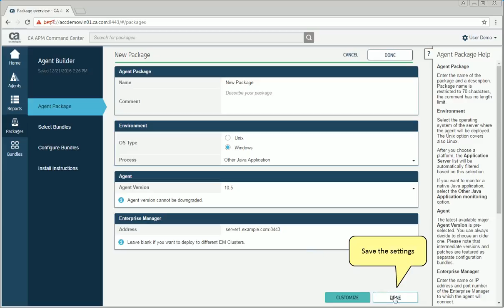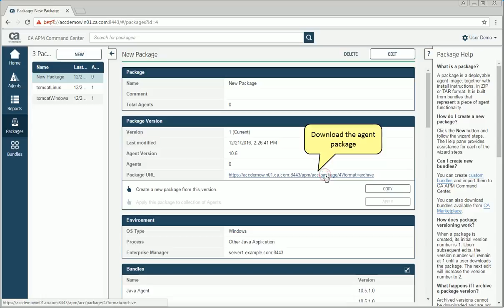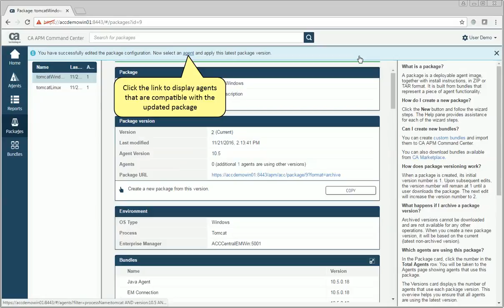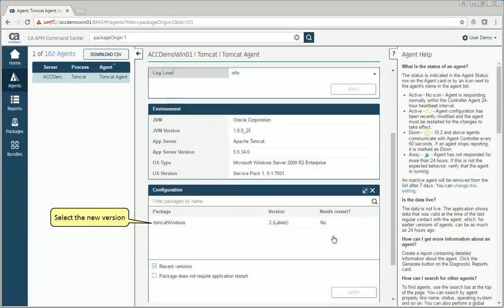CA APM Command Center Overview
In this video, you will learn about the basic features of CA APM Command Center v10.5.